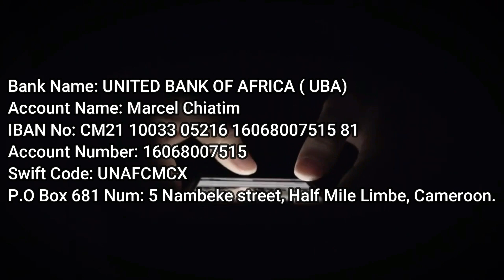APOSTLE SIEZED THE CRUTCH WATCH WHAT HAPPENED NEXT NELCOM TV